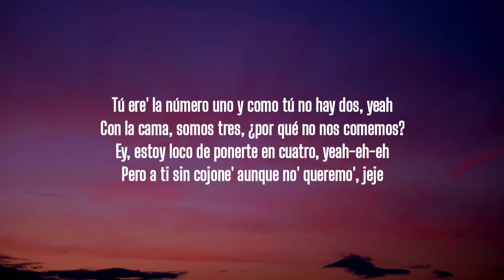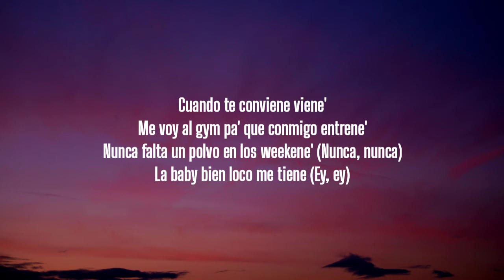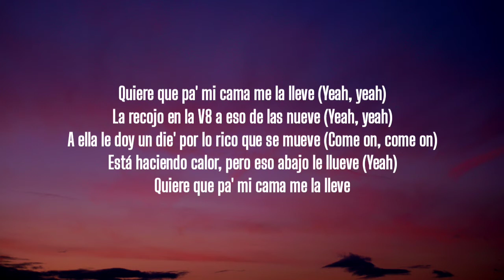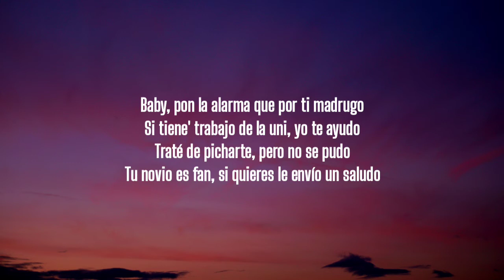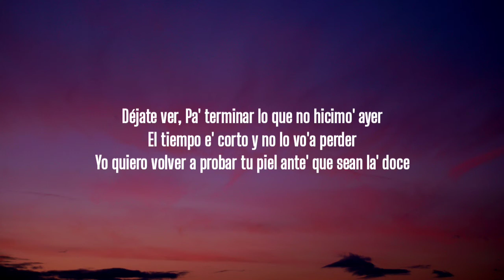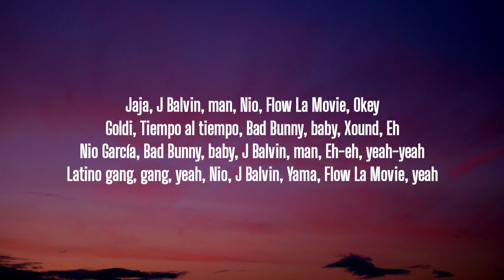Nio García, J Balvin & Bad Bunny - AM Remix (Letra/Lyrics)